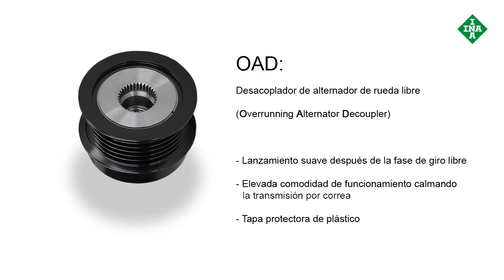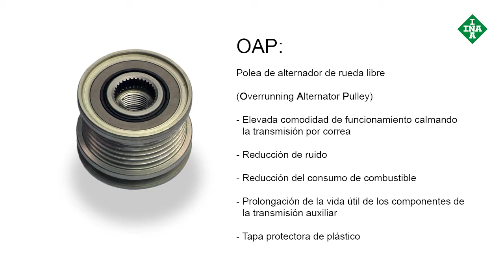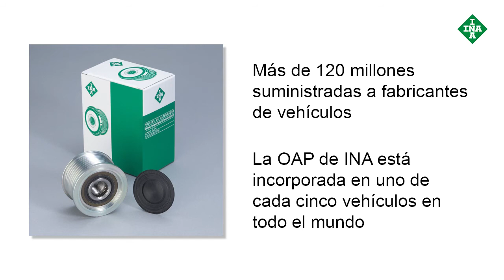Polea libre del alternador - Funcionamiento y comprobación - OAP, OAD de INA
Una polea libre del alternador garantiza que la correa trapezoidal funcione sin problemas y, por lo tanto, protege los componentes de la cadena auxiliar. Se reducen los ruidos y el consumo de combustible.
Una polea libre del alternador defectuosa produce una fuerte vibración de la correa trapezoidal. Como resultado, se ejercen grandes fuerzas sobre los componentes de la cadena auxiliar, lo que puede provocar una rotura en el tensor de correa, entre otras cosas.
La herramienta especial de INA (número de artículo 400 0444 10) se puede utilizar para comprobar y reemplazar correctamente la polea libre del alternador.
Hoy en día, uno de cada cuatro vehículos ya está equipado con una polea libre del alternador.

OAP = Overrunning Alternator Pulley
OAD = Overrunning Alternator Decoupler

Las poleas libres del alternador OAP y OAD de INA están disponibles individualmente o como parte de los juegos FEAD de INA para Audi, Seat, Skoda, Volkswagen, BMW, Mercedes, Ford, Opel, Hyundai, Kia, Volvo, GM, Citroen, Renault, Fiat, Alfa... (Lista completa en el catálogo de postventa de Schaeffler)

▬ 👨🏻🔧 REPXPERT: la web para mecánicos profesionales ▬▬▬▬
Regístrese ahora para obtener información técnica gratuita.
- Información de productos Schaeffler: LuK, INA y FAG
- Catálogo completo de piezas: para buscar por marca, modelo o número de referencia
- Guías de diagnóstico, reparación y mantenimiento
- Formaciones
- Videos de instalación
- Programa de bonificación